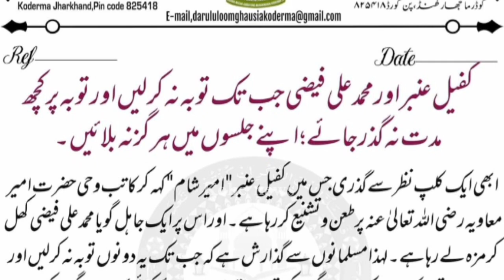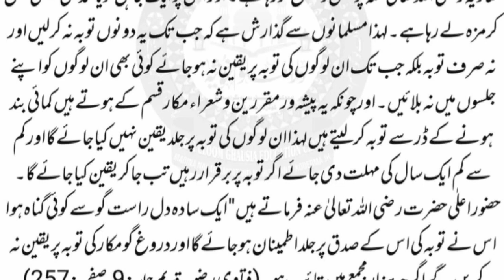मोहम्मद अली फैज़ी और कफील अम्बर पर लगा फतवा | करनी पङेगी तौबा | ना बुलाये जलसा में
kohe news